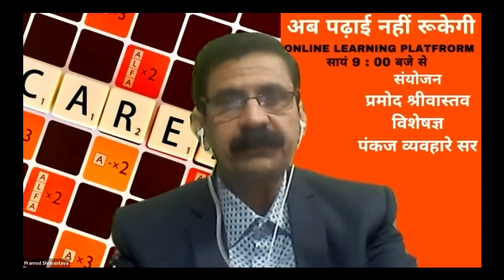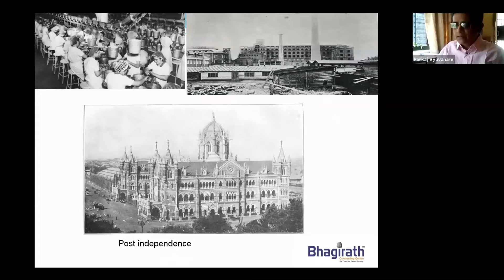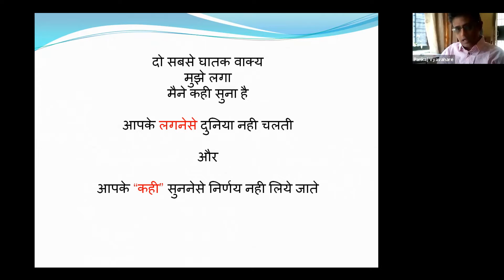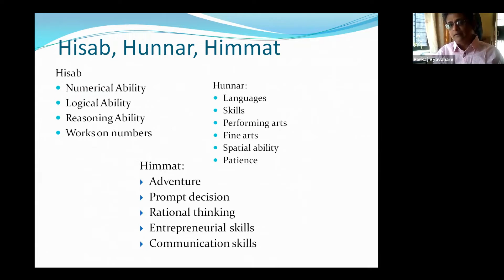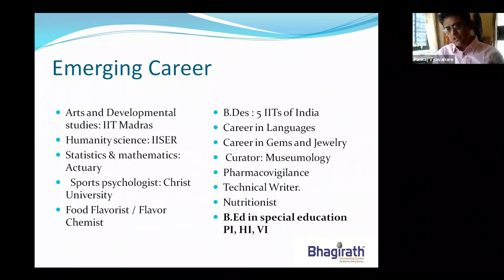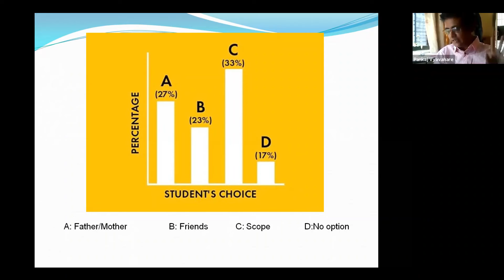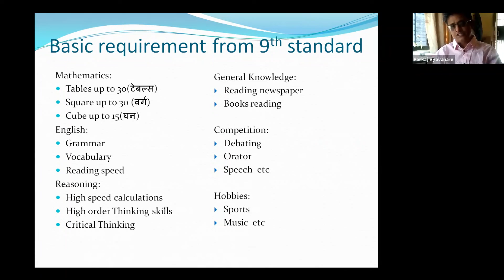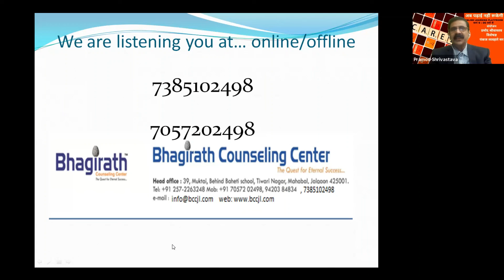क्या हैं उज्जवल कैरियर के 3 H ? - विद्यार्थियों हेतु सर्वाधिक उपयोगी चर्चा-पंकज व्यवहारे सर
अब पढ़ाई नहीं रुकेगी के हमारे ऑनलाइन लर्निंग प्लेटफॉर्म पर आज हम छात्र उपयोगी ऐसा मार्गदर्शन लेकर उपस्थित हैं, जिसका सही समय पर समुचित उपयोग कर बच्चे उस शिखर पर पहुंच सकते हैं,जिसके कि वे वाकई हकदार हैं।
 यह वीडियो कैरियर गाइडेंस के ऐसे ही मार्गदर्शन का है ।
अब पढ़ाई नहीं रुकेगी के हमारे ऑनलाइन लर्निंग प्लेटफॉर्म  की संपूर्ण परिकल्पना एवं नवाचार प्रमोद श्रीवास्तव की है।
कैरियर गाइडेंस के 3H अर्थात हिसाब,हुनर,हिम्मत पर विस्तार पूर्वक आज की लर्निंग में चर्चा की गई है ।
आज की हमारी चर्चा के विशेषज्ञ जलगांव महाराष्ट्र के विख्यात व्यक्तित्व पंकज व्यवहारे सर हैं। व्यवहारे सर भागीरथ काउंसलिंग सेंटर जलगांव के डायरेक्टर हैं, सर्टिफाइड कैरियर एनालिस्ट हैं, कैरियर काउंसलिंग में 16 वर्षों का अनुभव रखते हैं ।
अब पढ़ाई नहीं रुकेगी के हमारे ऑनलाइन लर्निंग प्लेटफॉर्म  व्यवहारे सर ने विद्यार्थियों के  हितकारी कैरियर के समस्त पहलुओं पर बहुत ही रोचक चर्चा की है ।
इस वीडियो को देखकर आपको कैरियर के कई पहलुओं का ज्ञान आसानी से हो सकेगा।
Now on our online learning platform Of AB PADHAI NAHI RUKEGI,today we are able to provide useful Career Guidance, which can be used properly at the right time and children can reach the peak that they really deserve.
This video is of abovesaid Career Guidance.
The entire concept and innovation of our online learning platform AB PADHAI NAHI RUKEGI is by Pramod Shrivastava.
3H of Career grooming i.e. HISAAB, HUNAR, HIMMAT is discussed in detail in today's learning.

The expert of our discussion today is Pankaj Vyahare Sir, a famous personality of Jalgaon Maharashtra. Vyhare sir is the Director of Bhagirath Counseling Center Jalgaon, Certified Career Analyst, having 16 years of experience in career counseling.
Now our online learning platform of AB PADHAI NAHI RUKEGI,Vyhayare sir, has a very interesting discussion on all aspects of the beneficial career of the students.
By watching this video, you will get easy knowledge of many aspects of career.